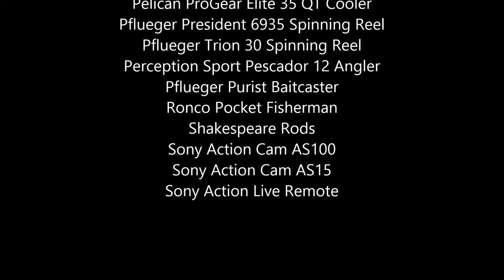Fishing Again... Rod(s) Overboard AGAIN!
4/27/2015

Well it happened again... Two days later...  I was not able to recover...  We will just replace the reels/rods and I will get get he others out sooner or later to keep the junk out of the lake.